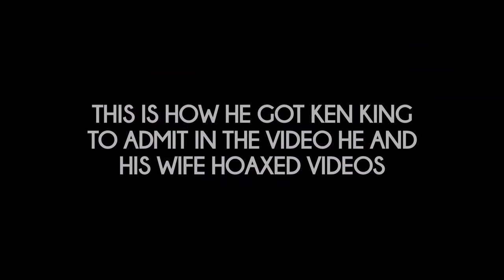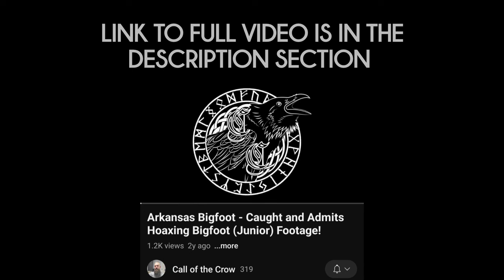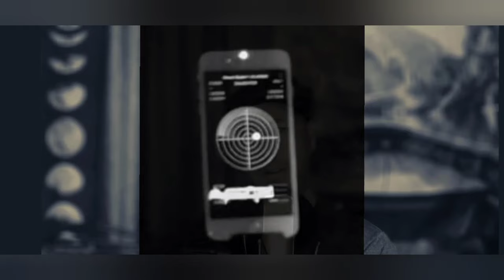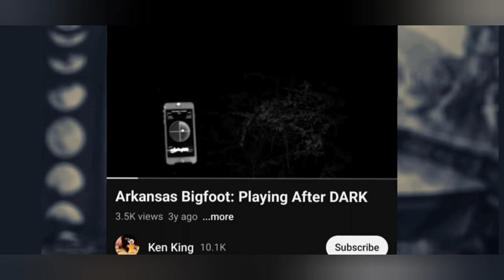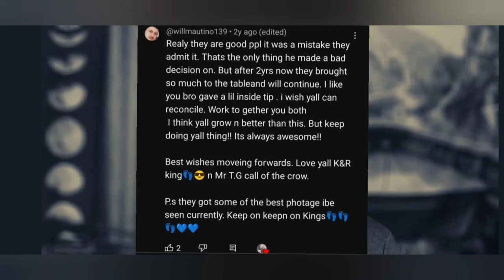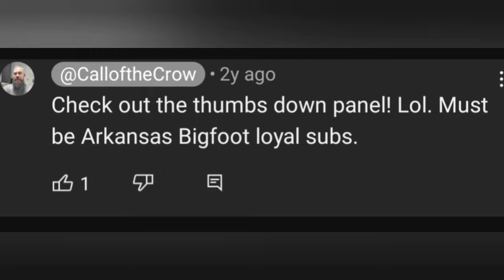"I Was Caught Hoaxing Bigfoot Videos" The Arkansas Bigfoot Story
In this video we talked about the hoaxing Mr Ken King and his wife do.. aka Arkansas Bigfoot

Call of the Crow (original video)